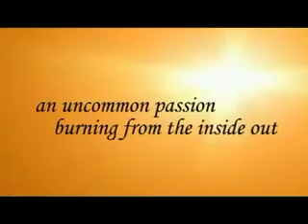Rebecca York - BEYOND FEARLESS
Rebecca York's hot new sequel to Beyond Control is coming in December 2007. Rebecca York brings Psychic powers to her new romantic Book Video/Trailer with a flare when her characters Anna and Zach meet and touch each other.  As their sexual relationship  becomes more intimate, their telepathic abilities grow.  But another man schemes to kill Zach and bind Anna to him in a shocking secret ceremony that will change her destiny.